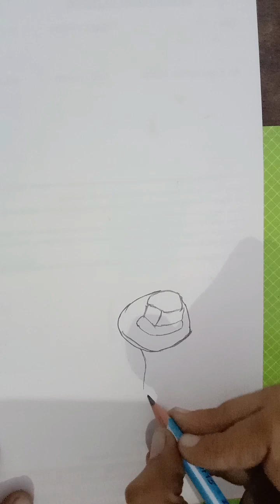hat girl drawing